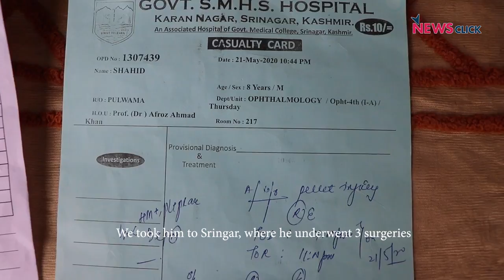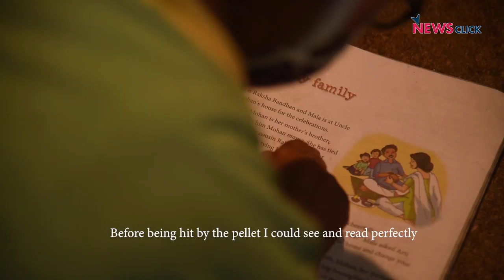Kashmir: Pellet Victims Battle Back-to-Back Lockdowns, Struggle to Save Their Eyes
Shahid Ahmad Mir, a young boy from the village of Karimabad in Pulwama district of J&K sustained pellet injuries to his right eye in May 2020. While his injury was treatable, the lockdown owing to COVID-19 made it impossible for him to travel for treatment. The condition of his eye has deteriorated and he now struggles to read and write. The lockdowns have been a major problem for pellet victims in the Valley.